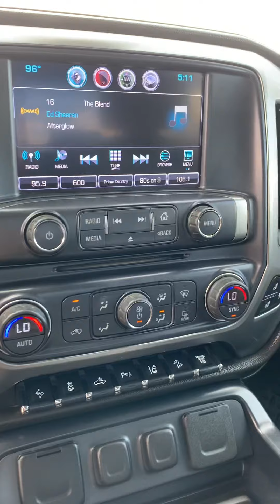2016 Chevy 2500HD